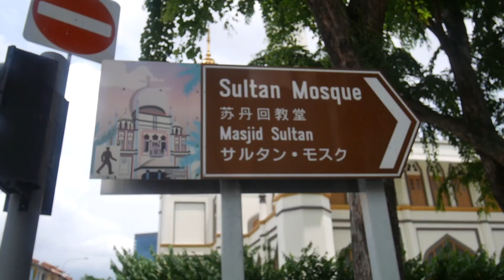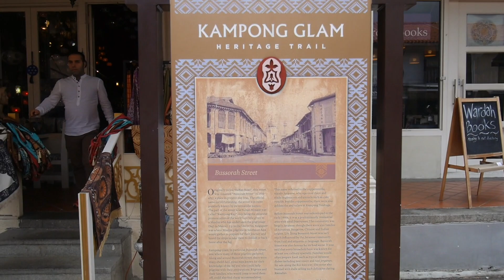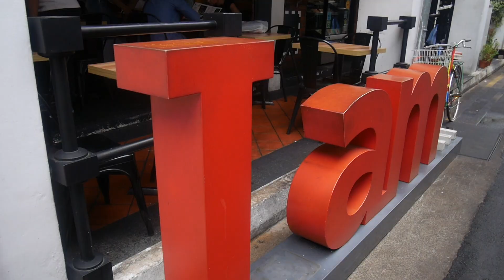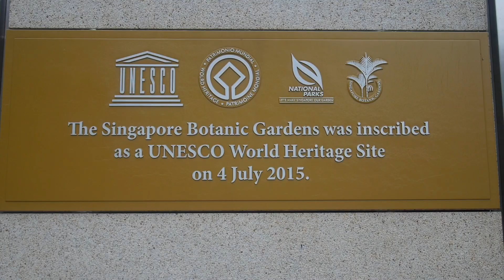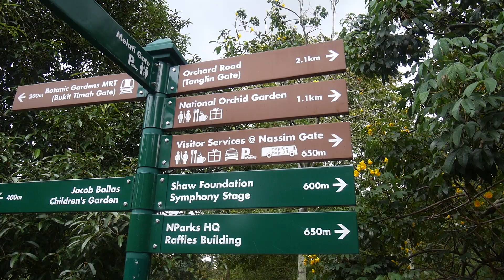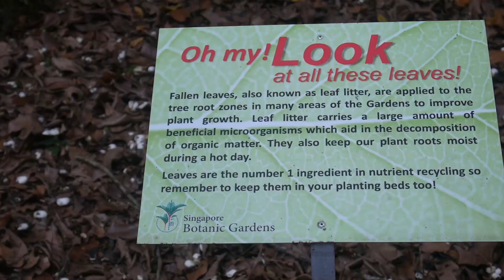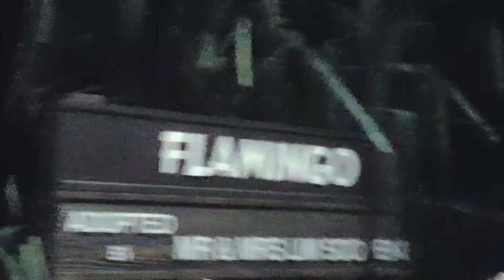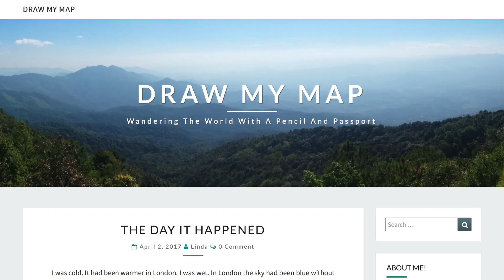Singapore Times: Kampong Glam, Botanic Gardens and Night Safari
On day 3 of my Singapore trip, I visited Kampong Glam, the Botanic Gardens and the Night Safari.